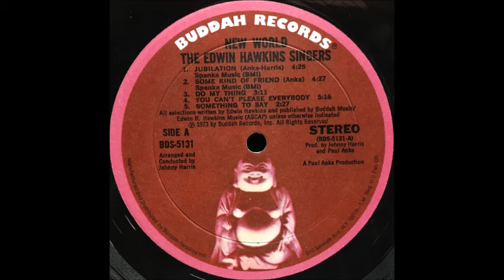The Edwin Hawkins Singers - Some Kind Of A Friend